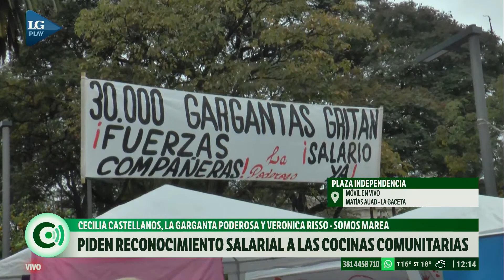Portesta frente a Casa de Gobierno, piden reconocimiento salarial a las cocineras comunitarias